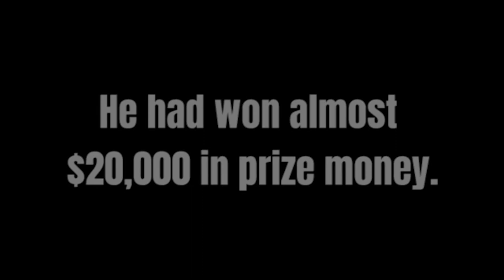Spring Eagle (greyhound) killed at Ipswich Races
On Tuesday 17/12/19 in Ipswich, a dog injured his leg during a race. He was killed at the track, despite previously winning almost $20,000 for his 'owner'.
Leg injuries are rarely life threatening if given the chance for veterinary treatment and recovery. But treatment and recovery would not be profitable for a greyhound trainer, so more often than not, dogs with severe leg injuries or breaks are killed and discarded - no longer of any use as money making machines.

This brings the total to 59 greyhounds killed at the track so far in 2019 in Queensland. Rest in peace to all the beautiful greyhounds that have lost their lives this year at the hands of this industry - on or off the track.